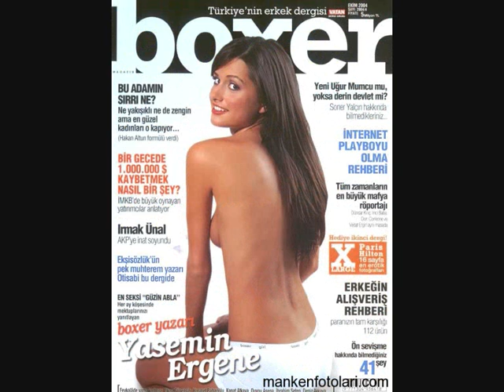Yasemin Ergene (Turkish Actress)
Yasemin Ergene is a young Turkish actress. She is well-known from the tv series 'Ask Oyunu' (Love Game) with Keremcem.